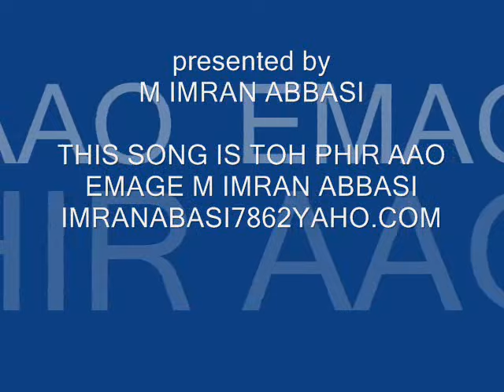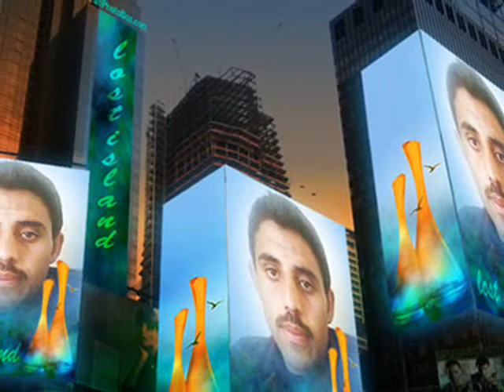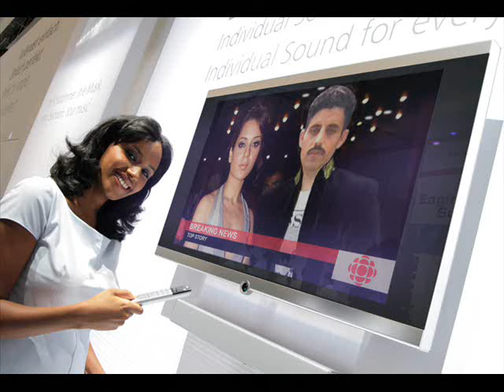IMRAN ASLAM AJK SONG MIXING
MOHAMMAD IMRAN ASLAM ABBASI